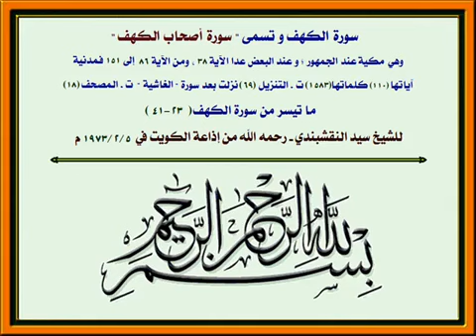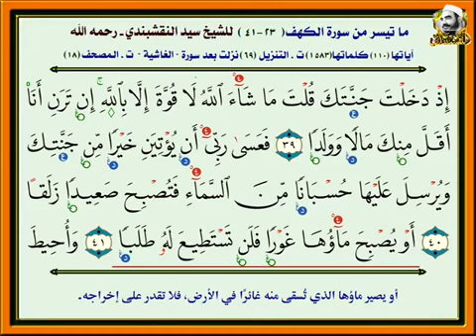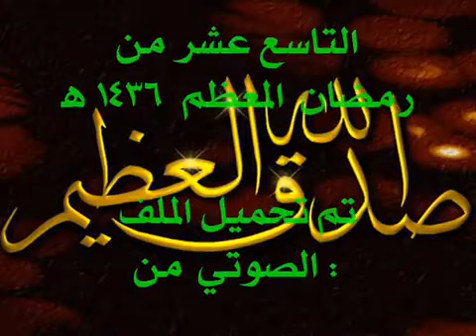الجزء الخامس عشر - سورة الكهف بصوت الشيخ سيد النقشبندي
الجزء الخامس عشر من القرآن الكريم

سورتي الإسراء و الكهف
يتلو علينا ما يتسر له من سورة الاسراء و الكهف مولانا القارئ الشيخ سيد النقشبندي رحمه الله تعالى.

سيد محمد النقشبندي قارئ قرآن ومنشد ديني مصري. وصاحب مدرسة متميزة في الابتهالات  أحد أشهر المنشدين والمبتهلين في تاريخ الإنشاد الديني ، يتمتع بصوت يراه الموسيقيون أحد أقوى وأوسع الأصوات مساحة في تاريخ التسجيلات.

ينقلك إليه صوت كروان الإنشاد الدينى اللي وصفه الدكتور مصطفى محمود فى برنامج العلم والإيمان بأنه زي النور الكريم الفريد الذى لم يصل إليه أحد، صاحب صوت خاشع عذب زي الذهب الذى تزداد قيمته مع الزمن. اكتسب النقشبندى شهرة فى بلده سوهاج، و بعدها وفى طنطا و زادت شهرة النقشبندى بعد إحيائه عدة ليال فى الحسين بالقاهرة، لغاية ما سمعه الإذاعى أحمد فراج، وكان أول دخول للنقشبندى للإذاعة المصرية عام ١٩٦٧ ليسجل ابتهالات وأدعية دينية تبث بعد أذان المغرب فى رمضان، ويسجل عدد من البرامج، علشان كدا ارتبط اسم الشيخ النقشبندي بشهر رمضان.
ولد في حارة الشقيقة بقرية دميرة إحدى قرى محافظة الدقهلية، في مصر يوم ٧ يناير عام ١٩٢٠م. لم يمكث في (دميرة) طويلاً، حيث انتقلت أسرته إلى مدينة طهطا في جنوب الصعيد ولم يكن قد تجاوز العاشرة من عمره. في طهطا حفظ القرآن الكريم علي يد الشيخ أحمد خليل قبل أن يستكمل عامه الثامن وتعلم الإنشاد الديني في حلقات الذكر بين مريدي الطريقة النقشبندية. جد الشيخ سيد هو محمد بهاء الدين النقشبندي الذي قد نزح من بخارة بولاية أذربيجان إلى مصر للالتحاق بالأزهر الشريف، ووالده أحد علماء الدين ومشايخ الطريقة النقشبندية الصوفية. كان يتردد علي مولد أبو الحجاج الاقصري وعبد الرحيم القناوي وجلال الدين السيوطي، وحفظ أشعار البوصيري وابن الفارض.

في عام ١٩٥٥ استقر في مدينة طنطا وذاعت شهرته في محافظات مصر و الدول العربية، وسافر الي حلب وحماه ودمشق لإحياء الليالي الدينية بدعوة من الرئيس السوري حافظ الأسد، كما زار أبوظبي والأردن وإيران واليمن وإندونيسيا والمغرب العربي ودول الخليج ومعظم الدول الأفريقية والآسيوية، وأدى فريضة الحج خمس مرات خلال زيارته للسعودية.

في عام ١٩٦٦ كان الشيخ سيد النقشبندي بمسجد الإمام الحسين بـ القاهرة والتقى مصادفة بالإذاعي أحمد فراج فسجل معه بعض التسجيلات لبرنامج في رحاب الله ثم سجل العديد من الأدعية الدينية لبرنامج "دعاء" الذي كان يذاع يوميا عقب أذان المغرب، كما اشترك في حلقات البرنامج التلفزيوني في نور الأسماء الحسنى وسجل برنامج الباحث عن الحقيقة والذي يحكي قصة الصحابي الجليل سلمان الفارسي، هذا بالإضافة إلى مجموعة من الابتهالات الدينية التي لحنها محمود الشريف وسيد مكاوي وبليغ حمدي وأحمد صدقي وحلمي أمين.

وصف الدكتور مصطفى محمود في برنامج العالم والإيمان الشيخ سيد النقشبندي بقوله (أنه مثل النور الكريم الفريد الذي لم يصل إليه أحد) وأجمع خبراء الأصوات على أن صوت الشيخ الجليل من أعذب الأصوات التي قدمت الدعاء الديني فصوته مكون من ثماني طبقات، وكان يقول الجواب وجواب الجواب، وصوته يتأرجح ما بين الميزو-سوبرانو والسوبرانو. دخل الشيخ الإذاعة العام ١٩٦٧م، وترك للإذاعة ثروة من الأناشيد والابتهالات، إلى جانب بعض التلاوات القرآنية لدى السمّيعة.

حكايته مع الشيخ سيد النقشبندي، التي أثمرت عن ٦ ابتهالات، قال عنها النقشبندي في حديث جمعه بالإذاعي الكبير وجدي الحكيم "لو مكنتش سجلتهم مكنش بقالي تاريخ بعد رحيلي"، ومن بين أشهر الابتهالات التي تعاونا فيها "مولاي إني ببابك". بدأت الحكاية في حفل خطبة ابنة الرئيس الراحل محمد أنور السادات، والذي كان يحرص على وجود إنشاد ديني في الحفلات التي يحضرها، وكان النقشبندي ضيفًا في الحفل، وأثناء قيام الأخير بتحية السادات، أشار السادات لوجدي الحكيم وبليغ حمدي، قائلًا "افتحوا الإذاعة أنا عايز أسمع النقشبندي مع بليغ"، وذلك بحسب ما حكاه الحكيم. وبعد أيام حضر النقشبندي لمبنى الإذاعة برفقة الحكيم، وظل النقشبندي يردد: "على آخر الزمن يا وجدي، يلحن لي بليغ"، معتقدًا أن بليغ سيصنع له لحنًا راقصًا ولن يتناسب مع جلال الكلمات التي ينطق بها في الأدعية والابتهالات، وحاول الإعلامي الكبير تهدئته، إلا إنه كان لا يشعر بجدوى ما يحدث، وفكر في الاعتذار، حتى اتفق مع الحكيم على الاستماع لبليغ وإذا لم يُعجب باللحن الذي سيصنعه، سيرفض الاستمرار. يقول وجدي الحكيم إن الشيخ النقشبندي ظل طيلة الوقت ممتعضًا، وبعد نصف ساعة من جلوسه مع بليغ في الاستوديو، دخل الحكيم ليجد الشيخ يصفق قائلا: "بليغ ده عفريت من الجن.

توفي إثر نوبة قلبية في ١٤ فبراير ١٩٧٦م. كرمه رئيس مصر الراحل محمد أنور السادات عام ١٩٧٩ م بمنحه وسام الدولة من الدرجة الأولى، وذلك بعد وفاته. كما كرمه الرئيس المصري السابق محمد حسني مبارك في الاحتفال بليلة القدر عام ١٩٨٩م بمنحه وسام الجمهورية من الدرجة الأولى، وذلك بعد وفاته أيضًا. كرمته محافظة الغربية التي عاش فيها ودفن بها حيث أطلقت اسمه على أكبر شوارع طنطا والممتد من ميدان المحطة حتى ميدان الساعة.